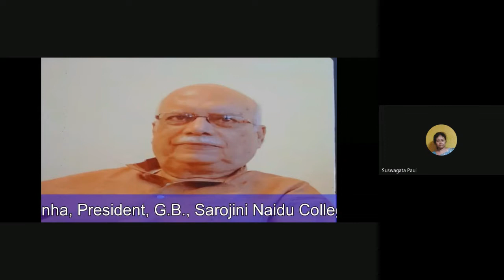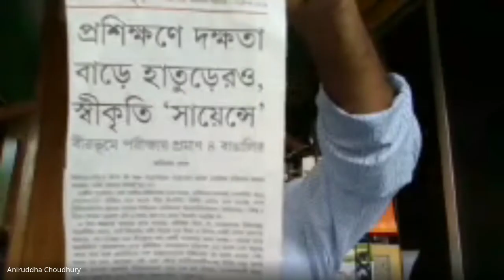ONE DAY SPECIAL LECTURE ON SOCIOLOGY OF HEALTH : In Indian Perspective